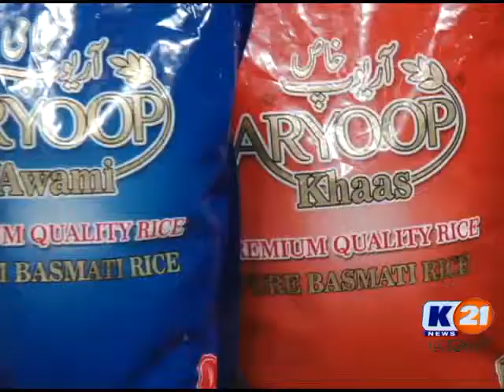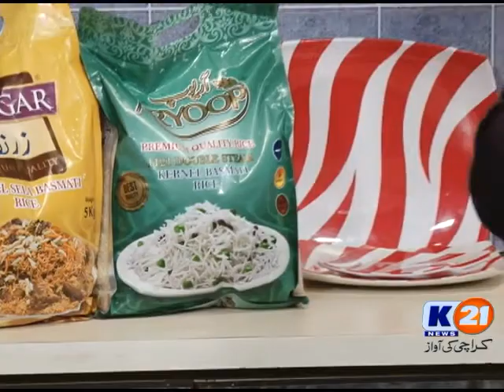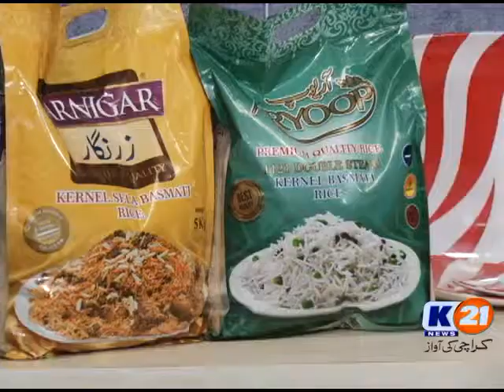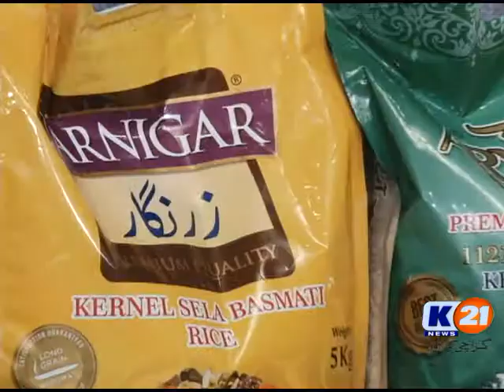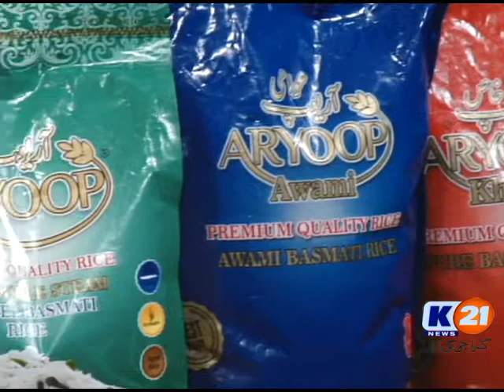K21 News Chef 21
EP # 252
Recipe of The Day :

Monday - Friday
Live @ 6:05 pm – 7:00 pm
Repeat @ 11:05 am – 12:00 pm